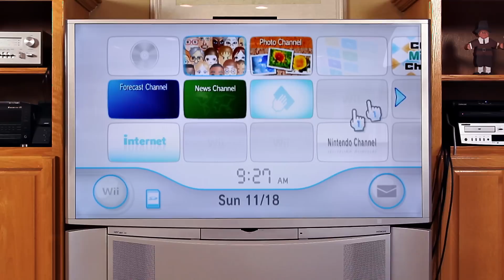I don't feel so good Mr. Wii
And thanks to Rob Scallon for scoring this video! It turned out really awesome! He's a rad dude who makes rad music, check out his channel!

I want to thank Nintendo for sending me a free WiiU so that I could make this video awesome!